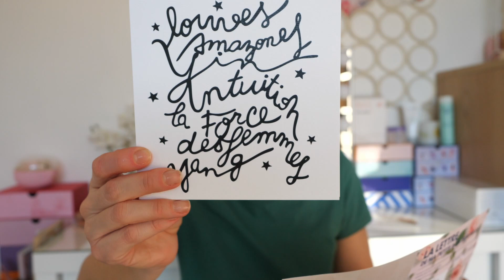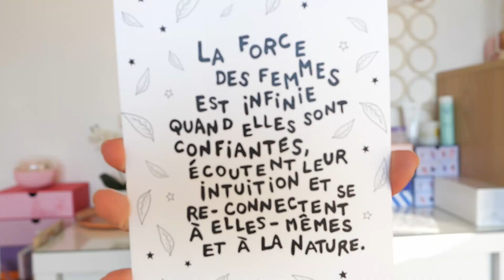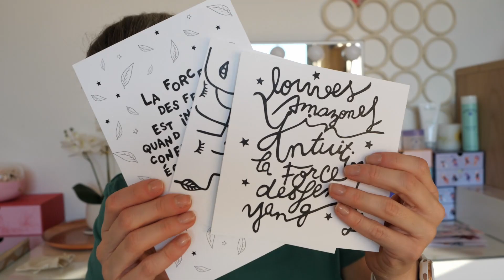MA PETITE BOX SURPRISE💞 FEVRIER 2023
Mes sites favoris et codes Promo :
🔗Ma boutique NUSKIN pour créer ton compte et commander sur le site)
🔗GLOWRIA (-3€ sur ta 1ère box)  avec le code FRIEND439032